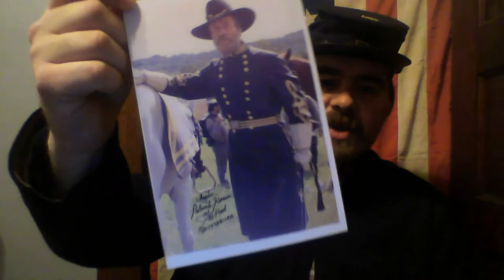Jackson County, WV in the Civil War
A collection of facts and random stories from Jackson County and how it was split during the Civil War.